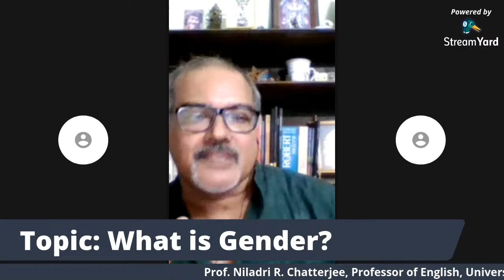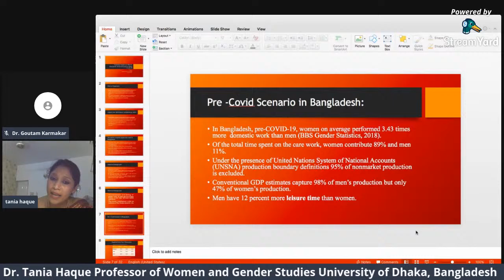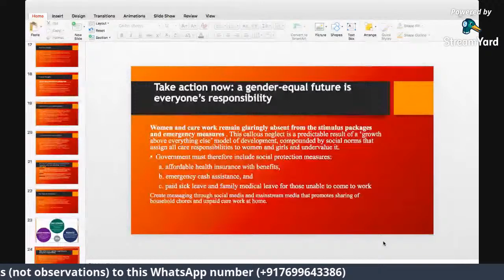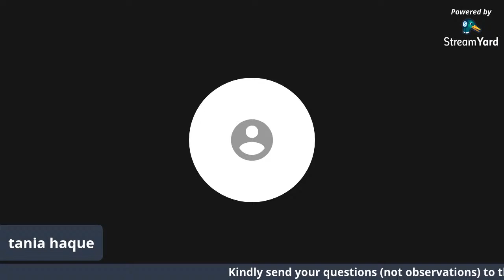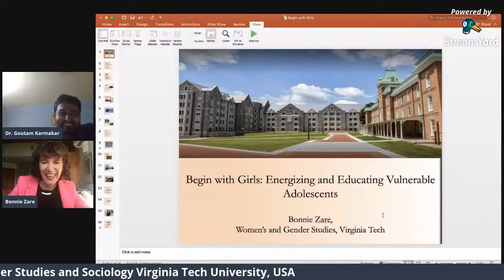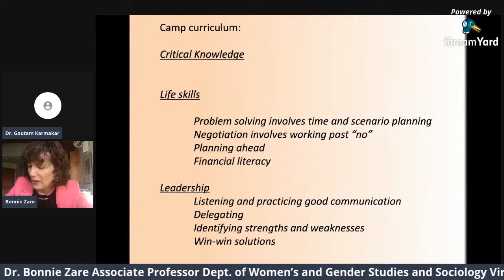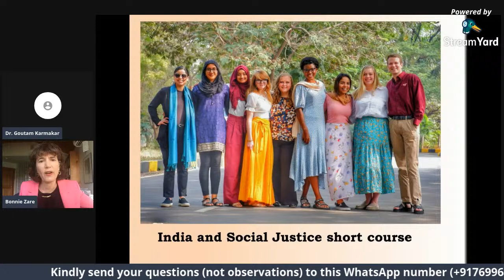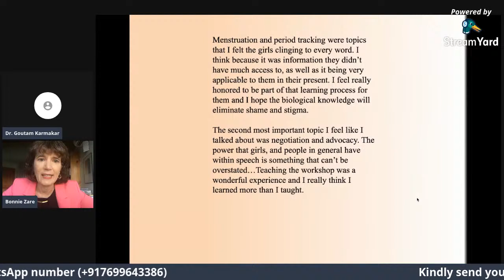Day 3 of 7- Day International Level Online Faculty Development Programme (FDP)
Day 3        Date: 27th July, 2020                Time: 6.00 PM - 9.00 PM (IST)

7- Day International Level Online Faculty Development Programme (FDP) On Gender Sensitization
(25th July, 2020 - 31st July, 2020)    Time: 6.00 PM – 9.00 PM (IST)
Organized by The Women's Cell and the Department of English
Barabazar Bikram Tudu Memorial College, Purulia, West Bengal, India

Invited Speakers: Prof. Niladri R. Chatterjee, Prof. Tania Haque, and Dr. Bonnie Zare